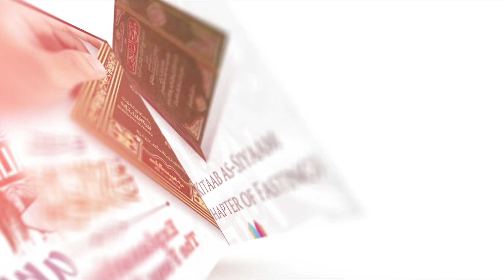51 | Islamic Behavioural Codes | Important Lessons For Every Muslim Abdu Rahman ibn Noor